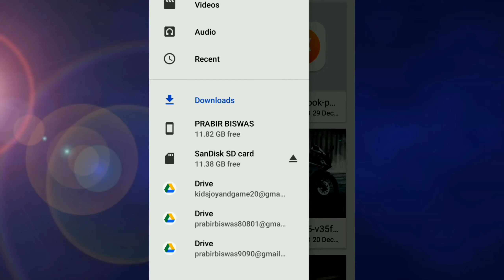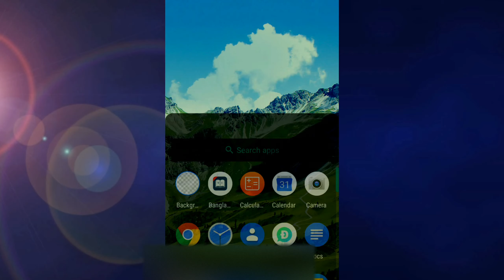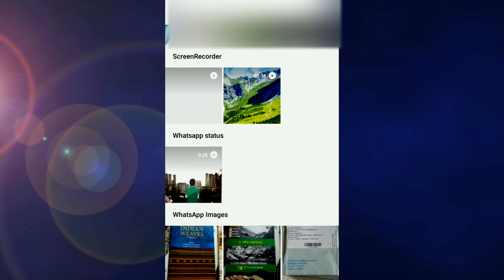How To Download Whatsapp Status | How To Download Whatsapp Status Video Of Others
If you want to download or save any's whatsapp status ,see this video till to end ,

Video Covered :
1) how to download whatsapp status to gallery
2) how to download whatsapp status through file manager
3) how to download whatsapp status video of others
4) how to download whatsapp status from file manager
5) how to download whatsapp status in hindi